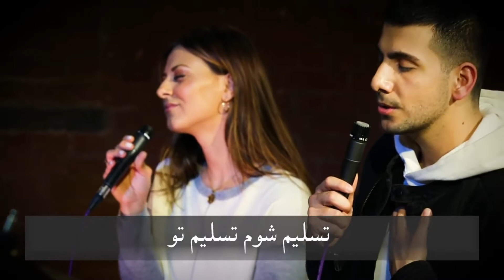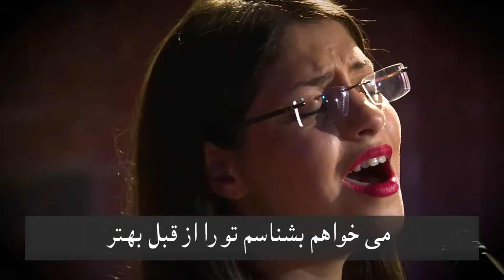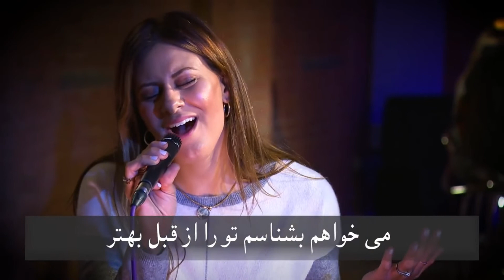سرود پرستشی تسلیمم من «3»ـ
ساسسله برنامه‌های "زمانی برای پرستش" از سازمان ایلام و ، توانسته است به‌گونه‌ای موفق به اجتماعات روحانی مسیحی و بویژه کلیساهای خانگی راه یافته و پرستش مخاطبین را برکت بخشد تا فرزندان تشنه خدا، او را در روح و راستی پرستش کنند. در این برنامه‌ها روزبه نجّارنژاد کارگردان برنامه با همراهی ثابت وحید نوروزی و نیلوفر سلطان حسینی در پرستش خداوند، از همراهی جوانانی مانند شهاب ، فراز دولتخواه ، نونا و آرین وسایر عزیزان به تنوع بهره برده و برنامه را زینت بخشیده است.
کانال تلگرام زمانی برای پرستش
این ویدئو سرود ویرایش شده زیبا، کاری از این گروه است.

می‌آیم
روی زانوهایم
تسلیم شوم ،
تسلیم تو
می‌خواهم
نزد تو بمانم
محتاج هستم ،
محتاج تو
هستی من ،
تقدیم تو
سیرابم کن ،
لبریز از فیض خود
تشنه‌ام من ،
تشنه‌ی تو
با دست‌هایی باز ،
نزدت دعا کنم
سخن بگو
با قلب من
هستی من ، تقدیم تو
تمام وجودم
مشتاق توست
عیسی
همچون نسیمی
روحت جاری کن
اراده‌ات
انجام شود
در من
همچون طوفانی
مرا تبدیل کن
اراده‌ات
انجام شود
در من